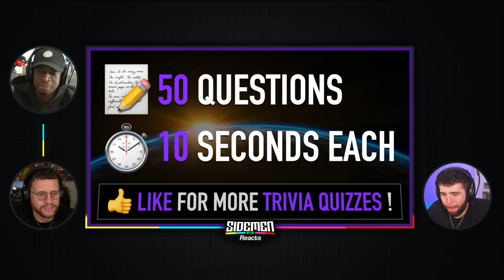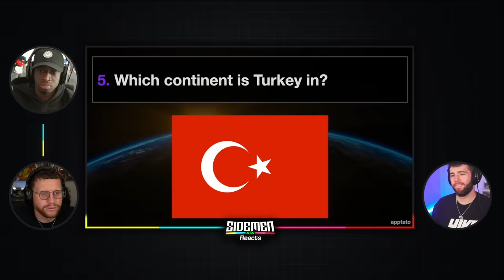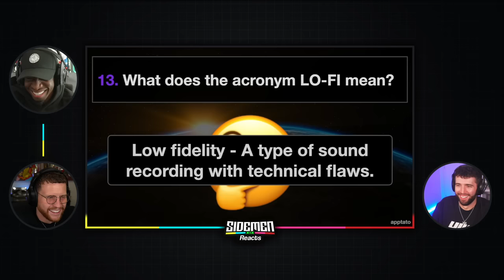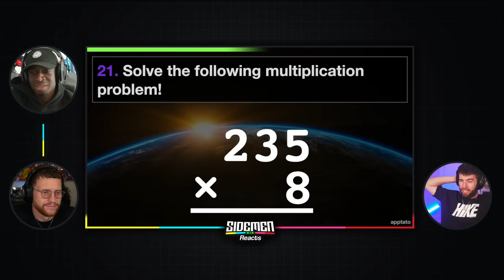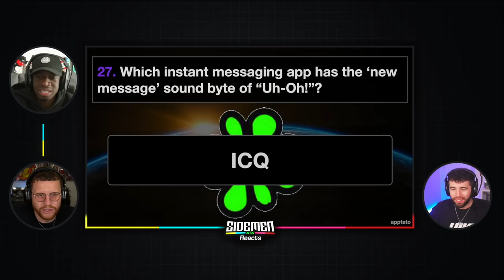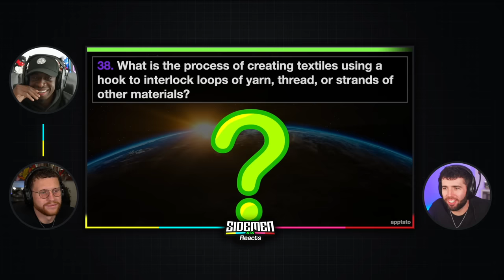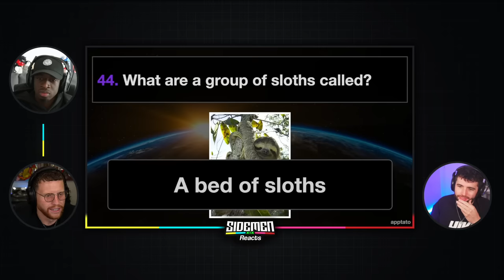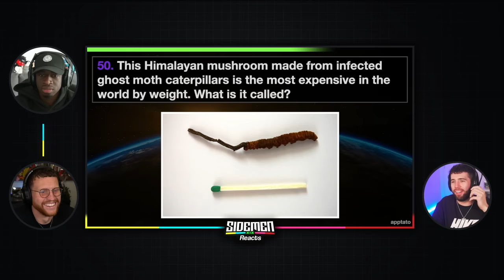SIDEMEN PUB QUIZ CHALLENGE!